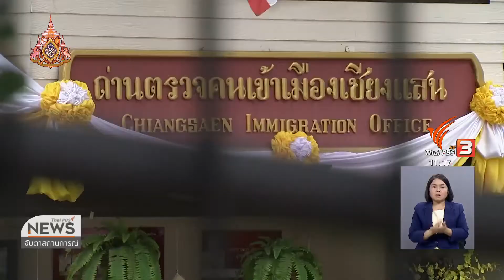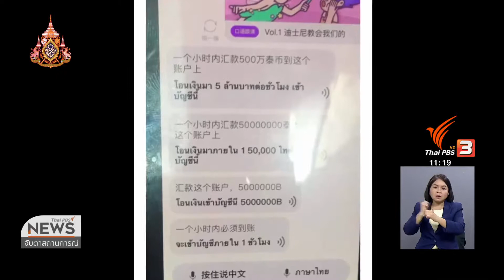เตรียมส่งกลับนักธุรกิจ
31-7-62
...กรณีที่นักธุกิจชาวไทยถูกจับตัวเรียกค่าไถ่ คืบหน้าล่าสุดหลังจากช่วยเหลือได้แล้ว และอยู่ระหว่างการสอบสวนของทางการลาว ขณะที่ครอบครัวเดินทางมาขอบคุณเจ้าหน้าที่ช่วยเหลือ และ ติดตามการส่งนายสิงห์แก้วกลับไทย
ข่าว/ภาพ...ทีมศูนย์ข่าวภาคเหนือ